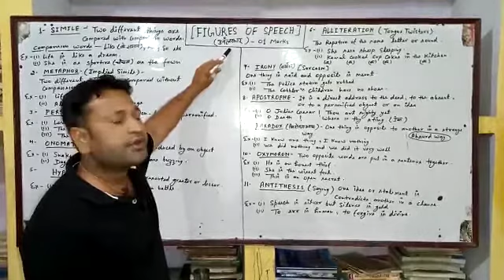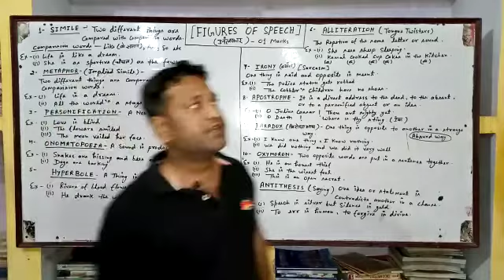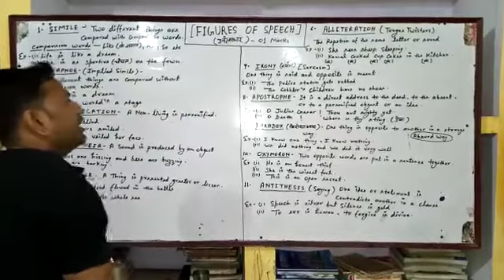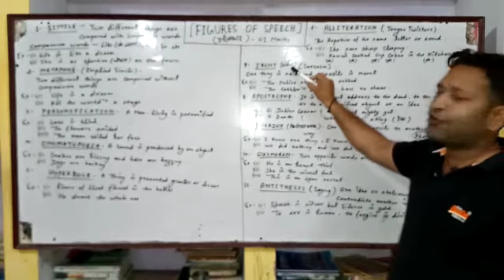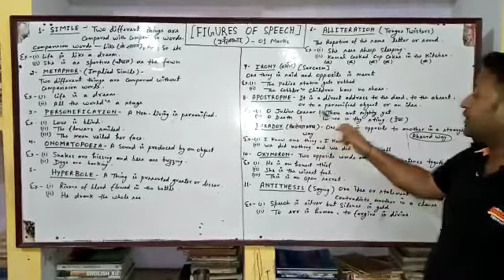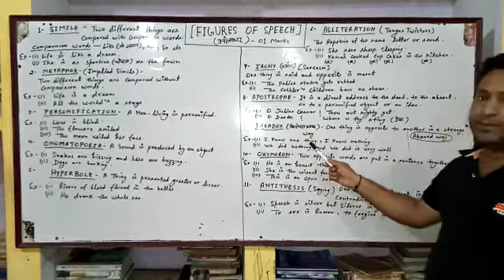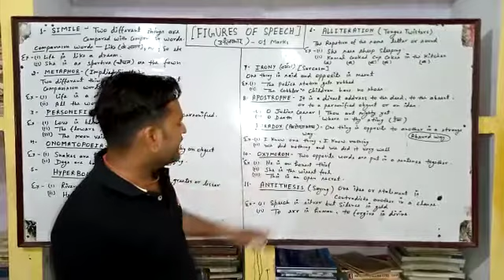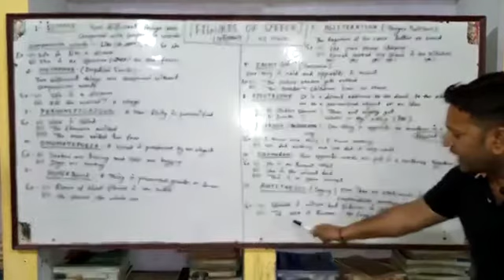FIGURES OF SPEECH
For Poetry Section